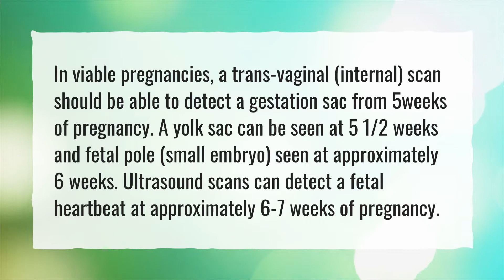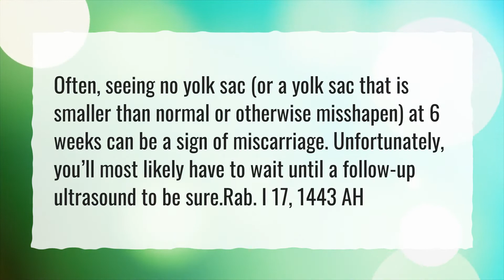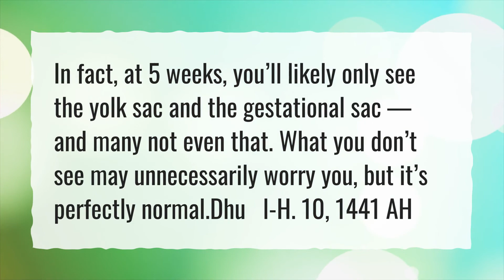Does a yolk sac confirm pregnancy?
More About Yolk Sac Development In Pregnancy • Does a yolk sac confirm pregnancy?